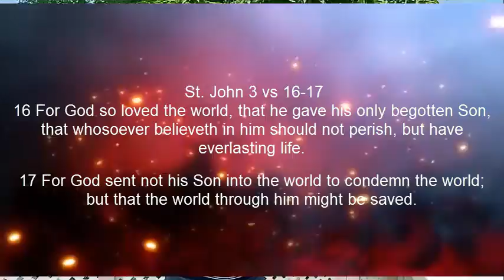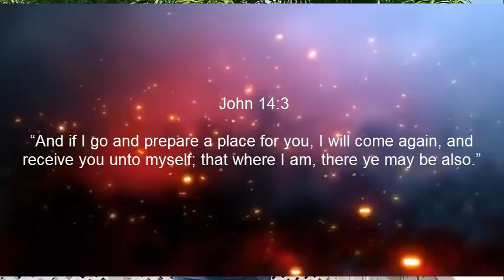Andre Dixon Shares | Why Christians Believers Shouldn't Be Afraid or Worried About What's Going On.